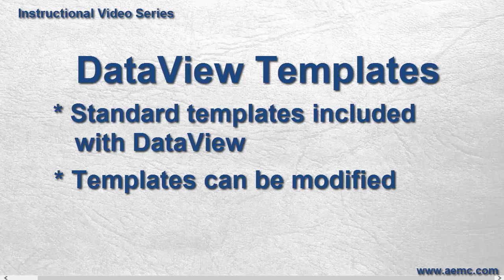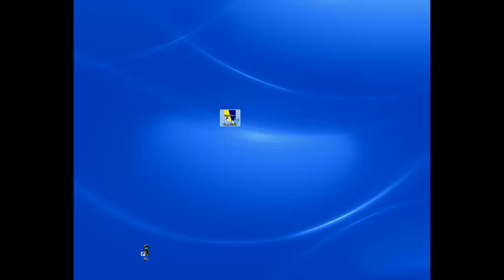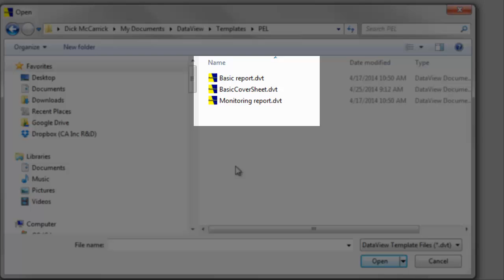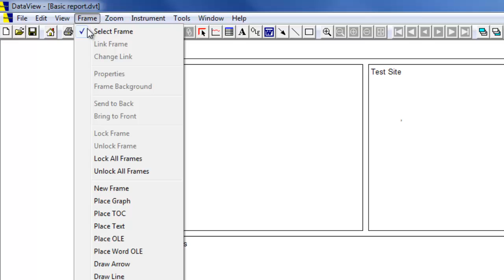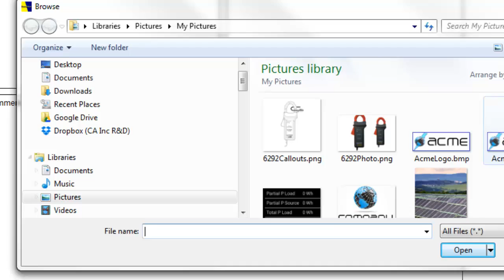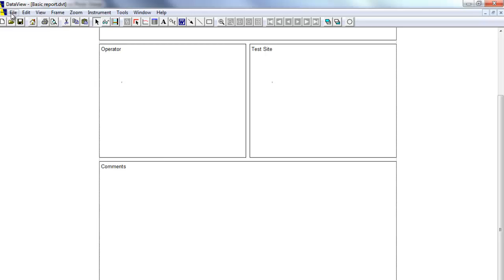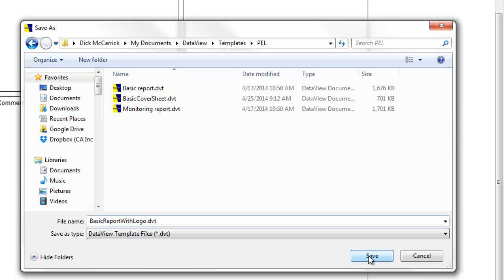AEMC® - Adding A Logo To A DataView® Template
This video is an introduction to DataView® template design. Templates determine the format, layout, and content of a DataView® report. A template enables you to view measurement data recorded on your AEMC® instrument and downloaded and saved on your PC. The template controls which data appears in the report, and how this data is presented. The DataView® software comes with a number of predefined templates. Each of these is designed to be used for a specific instrument Control Panel and purpose. You can use these templates as-is, or modify them to suit your requirements. You can also create new templates from scratch. In this video, we explain how to perform the simple modification of adding a customized logo to the template cover sheet. Although this is a relatively quick and cosmetic change, it should help provide some background for future videos that will discuss more extensive template customization topics.